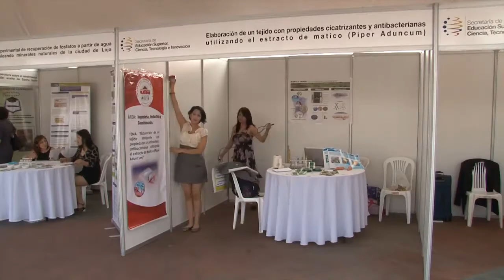Katherine Jaramillo, ganadora Galardones Nacionales 2014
“Influencia del tiempo de residencia sobre la solubilización de un mineral aurífero refractario del Distrito Minero Portovelo en un sistema continuo de bioxidación en reactores de tanque agitado a escala laboratorio”, es uno de los proyectos ganadores en el II Concurso Galardones Nacionales 2014.